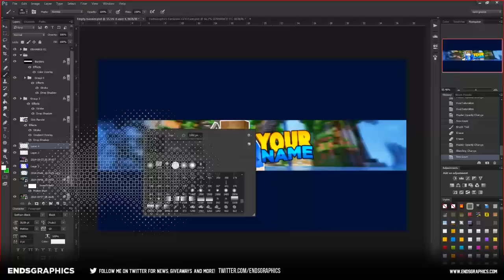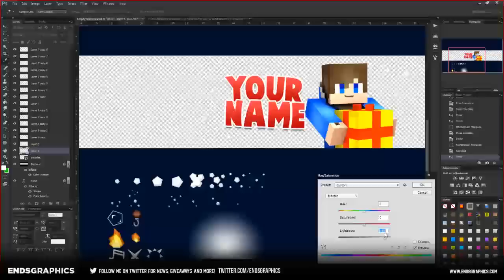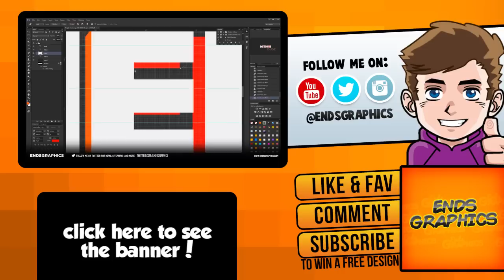2x FREE Minecraft Banner Giveaway - Speedart | EndsGraphics | Free Template PSD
★ What you can get: 1x Minecraft Normal Style Banner & 1x Minecraft Christmas Style Banner!